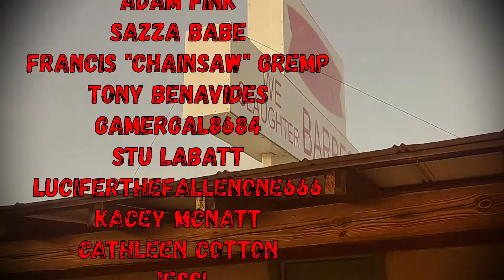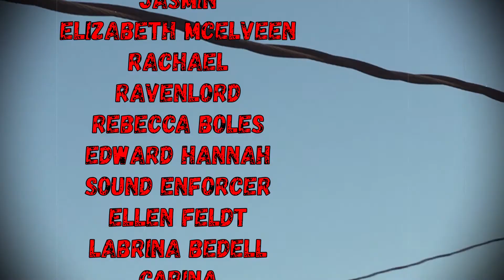SMASHING PUMPKINS | ZERO MUSIC REACTION | FIRST TIME LISTENING TO SMASHING PUMPKINS !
Thank you for the recommendation Bryce Neal